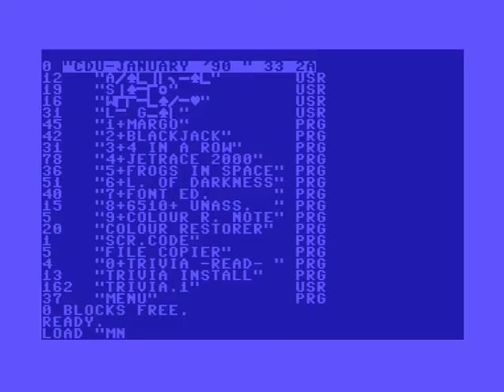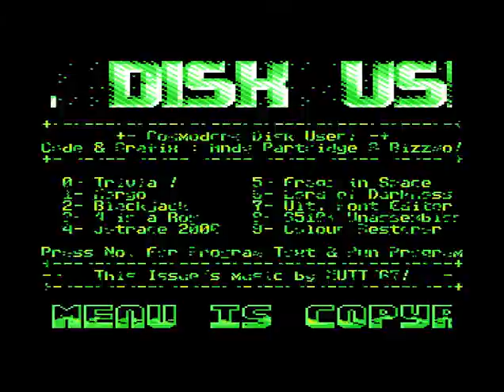Commodore Disk User January 1990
Main menu from Commodore Disk User (CDU) Volume 3, Number 3, January 1990.

Always liked this short SID tune on the intro menu.

I suspect it's by Ben Hayes but I can't find the song in the HVSC.

=== Update 18/02/17 ===
Using the excellent utility sidknown.exe it appears to be TV3 Tune by Klaus Grøngaard (Link) and used in several demos around 1989.

$ wine sidknown.exe temp/menu.prg
Processing...
502ff4b571b5440d9522dc985c9fd4ea=temp/menu.prg #1 - same as: /MUSICIANS/L/Link/TV3_Tune.sid #1

Total time: 00:00:03 (+170 milliseconds)